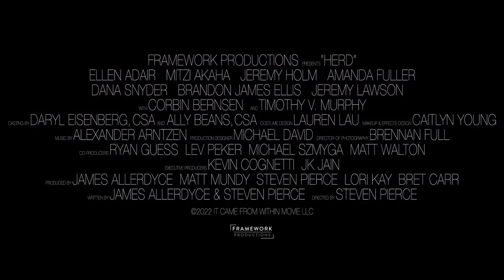HERD - Official Movie Trailer (2023)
Jamie and her wife, Alex, try to save their failing marriage by taking a canoe trip in rural Missouri. After Alex breaks her leg, the women find themselves trapped in Jamie's hometown overrun by virus-infected 'Heps'. Worse, Alex gets scratched by one of the afflicted. After witnessing personal and gruesome horrors, she attempts to sneak away with Alex, only to be betrayed by one of her only connections. Now caught between the group that saved her, a competing militia, and the growing 'Hep' threat, is there any chance she can save Alex and finally escape?